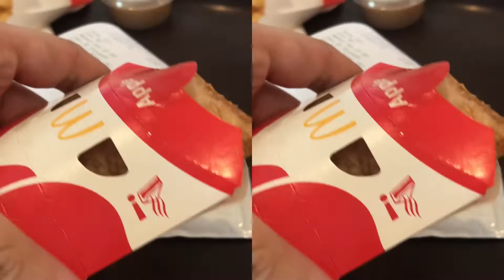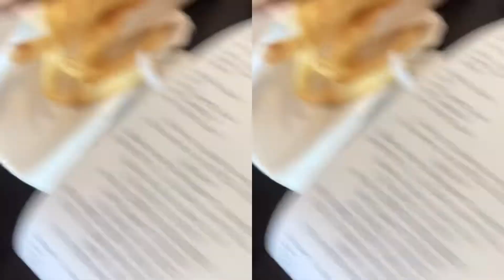Mcdo with Mother